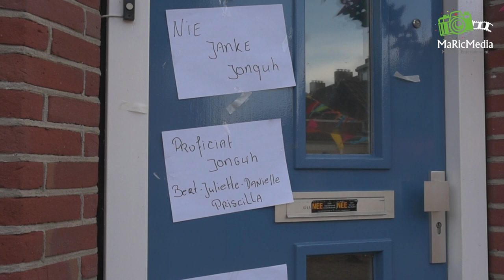(VIDEO) 07-03-2015 Driekus Hoekstra gehuldigd in Westeinde in Breda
BREDA – Bloed, zweet en tranen, het talentenprogramma van SBS6, kende deze editie een Bredase winnaar, Driekus uit het pure volksbuurtje Westeinde. Hij is nog maar net 15, maar wordt nu al de nieuwe volkszanger van Nederland genoemd: Driekes Hoeksta uit Breda won vrijdagavond de smartlappenwedstrijd op SBS6.

Iedere zelfrespecterende volkszanger zou die winst natuurlijk tot in de late uurtjes vieren, maar Driekes niet. “Ik ben meteen naar huis gegaan om te gaan slapen.”

De Bredase volkszanger won met een kleine meerderheid van de stemmen en krijgt een platencontract. Daarnaast mag hij optreden met de Toppers in de Amsterdam ArenA. Dat hij nu met de grote jongens mee mag doen, verandert hem niet. “Ik ga lekker mezelf blijven en niet naast mijn schoenen lopen”, belooft Hoekstra.